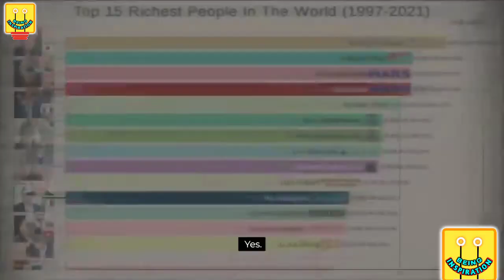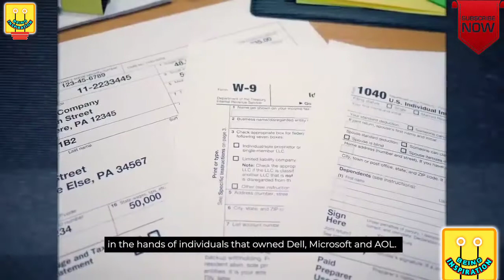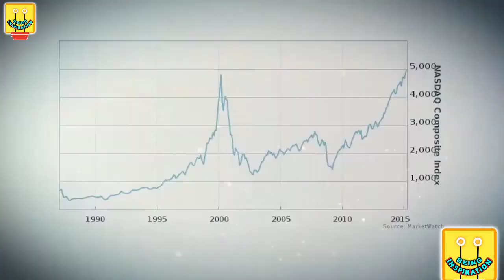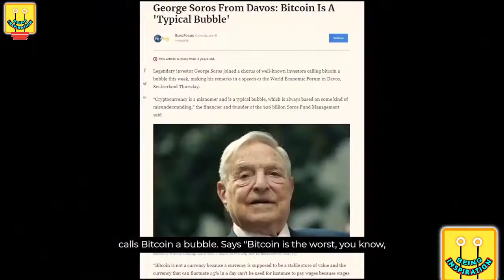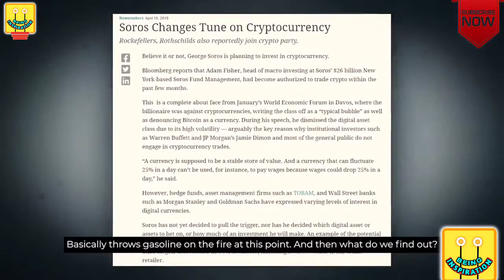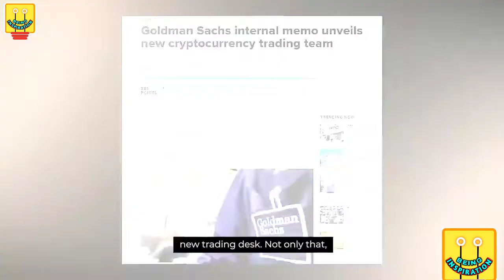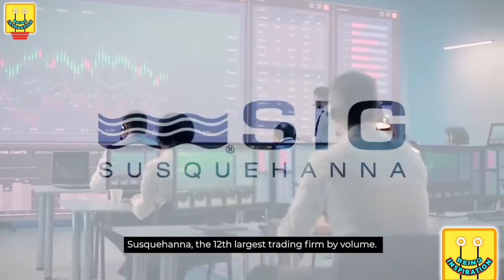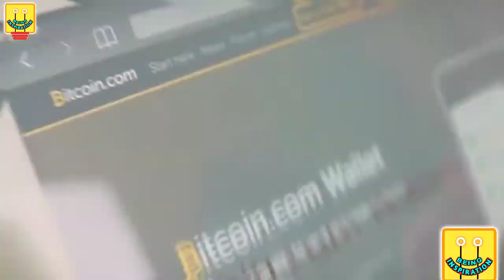They manipulate you for their profit! And it's all legal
They manipulate the market!
How are you fooled for their profit?
❇Speaker - Teeka Tiwari and Glenn Beck